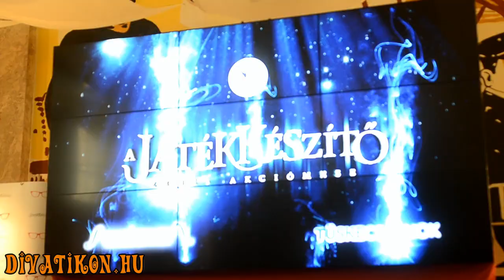Bereczki Zoltán: "Hónapokig ültünk egymás mellett"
A Játékkészítő színházi zenés szuperprodukció sajtótájékoztatóján beszélgettünk Bereczki Zoltánnal.
Riporter: Bíró Zsolt
Operatőr: Kaszás Bence